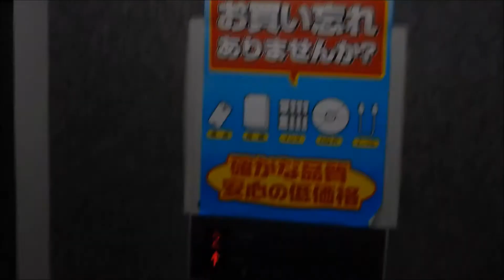ヤマダ電機テックランド函館店のエレベーター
用途：乗用
定員：15名
積載：1000kg
設置年：不明
アナウンス：あり
到着音：あり
車椅子操作盤：あり
エレベーター台数：1
機種：スペーセル
方式：ロープ式